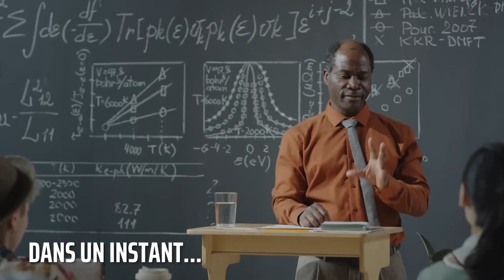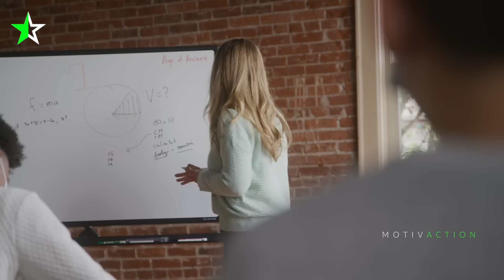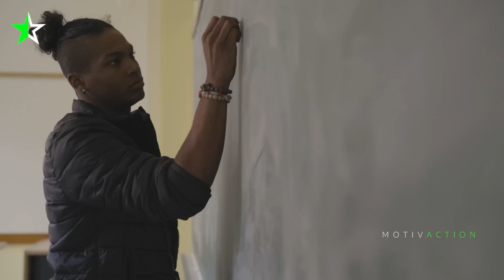[Philosophie] LE PARAMÈTRE QUI DÉTERMINERA LE RESTE DE TA VIE ! Carl Jung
🔥 MAINTENANT DISPONIBLE sur Spotify et Deezer !

[ Nouvelle Vidéo Tous Les 3 Jours ]

🗣 Orateur : Carl Young